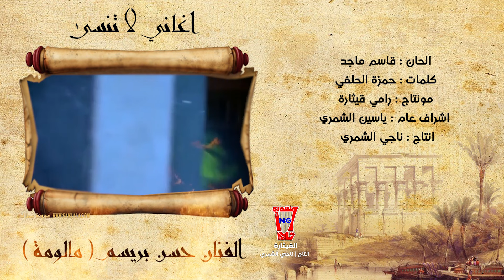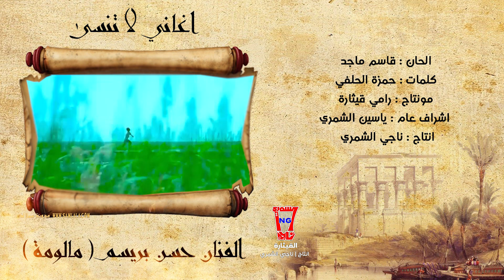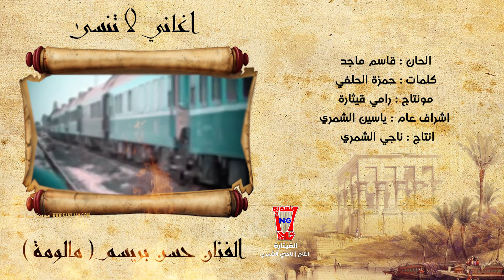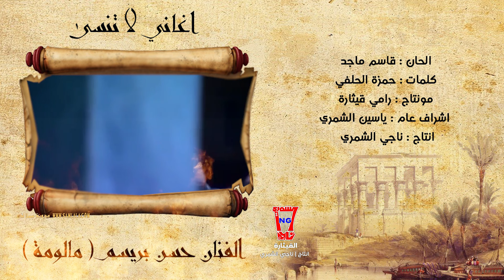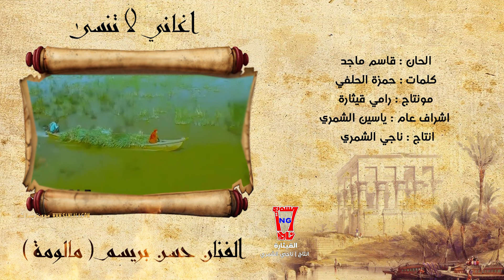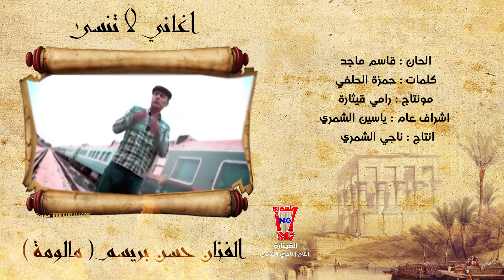حسن بريسم - مالومة ( مونتاج ) 2017